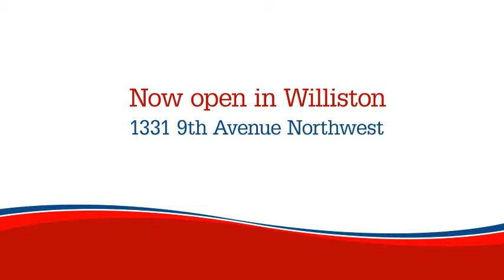First International Bank & Trust Grand Opening | Williston, ND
First International Bank & Trust is here to help you make your dreams come true with full service financial attention. We invite you to stop by our newest location in Williston at 1331 9th Avenue NW.